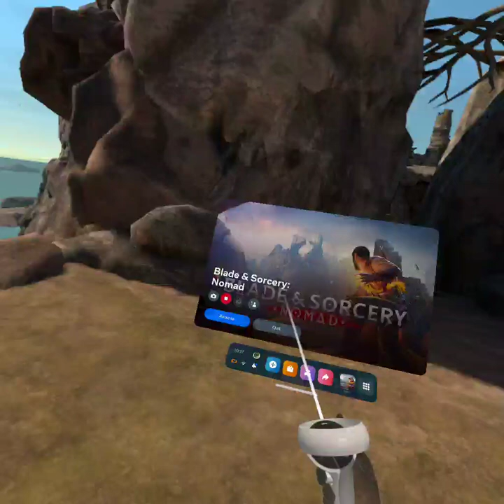Violence is wrong 107